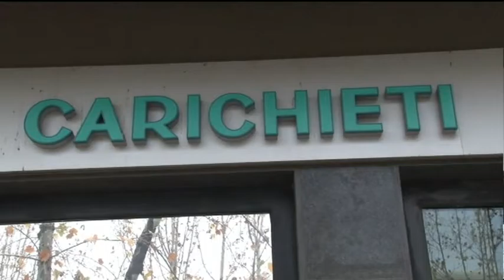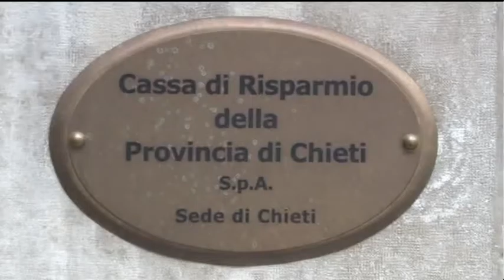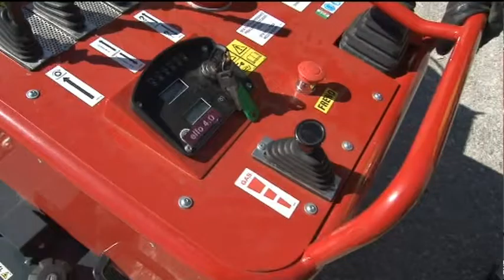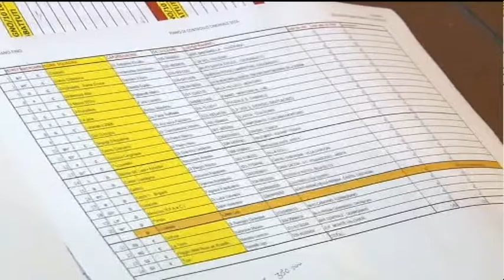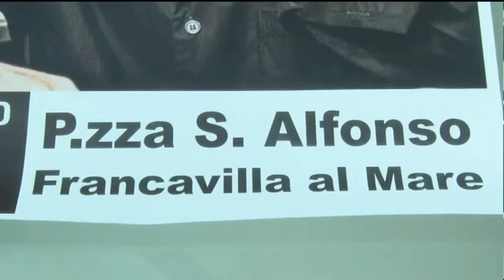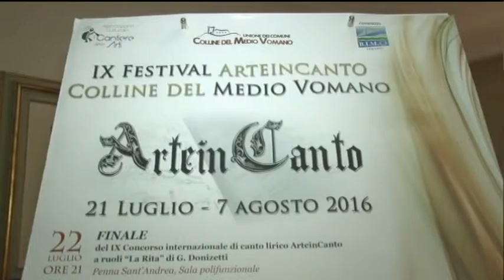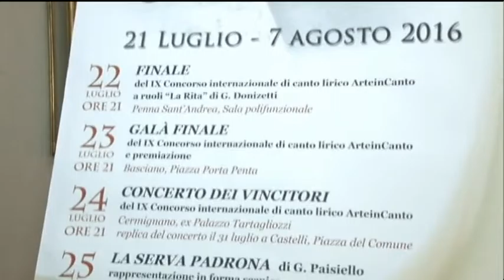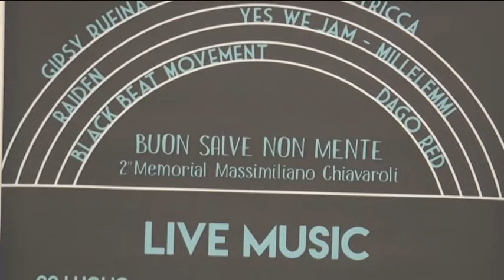TgSei Edizione della Notte Mercoledi 20 luglio 2016